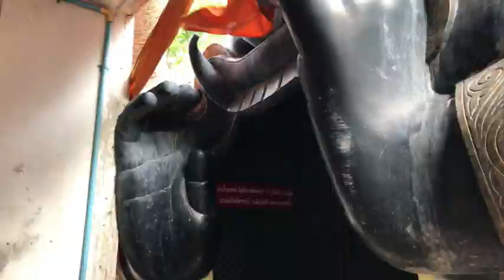Wat Sampran 2019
Nang, Boy & I visiting Wat Sampran 29thJuly 2019